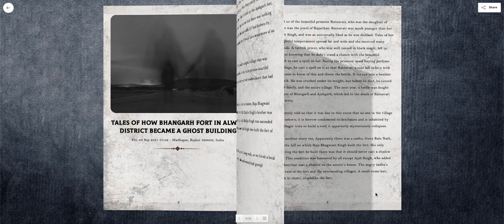Lugelo eBook - Vintage Legend B/W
Convert your journal into an amazing vintage eBook to share with family and friends.